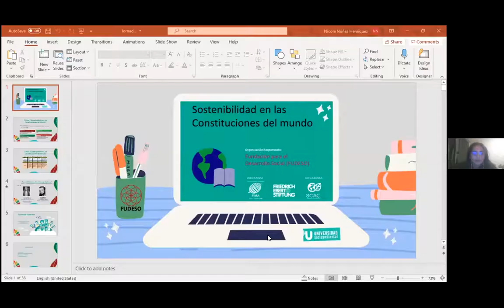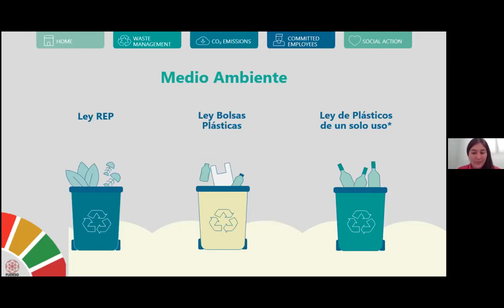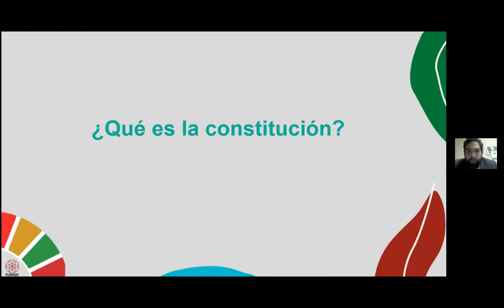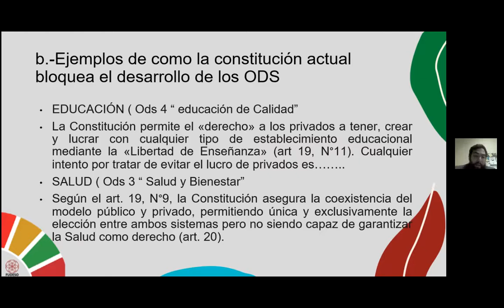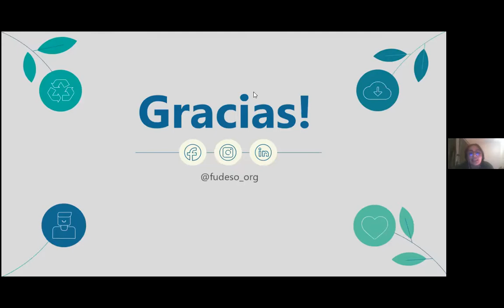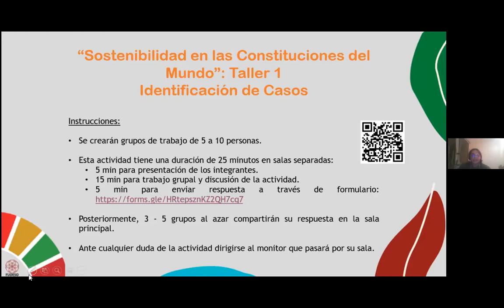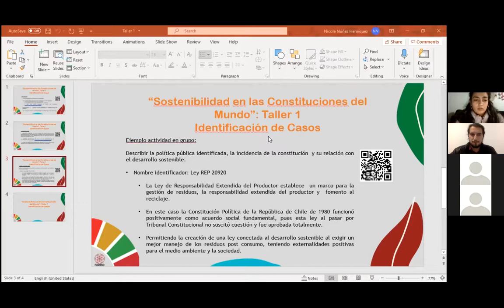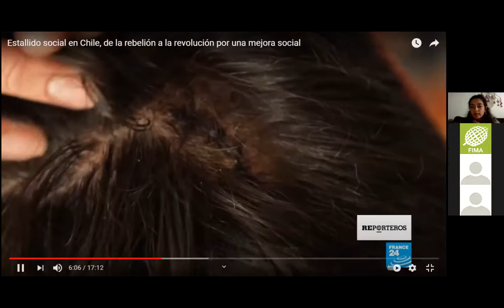USocioambiental 2021 - Sostenibilidad en las Constituciones del mundo (clase 1)